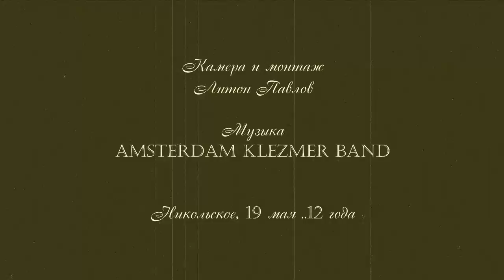Такая жизнь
Камера, монтаж - Антон Павлов